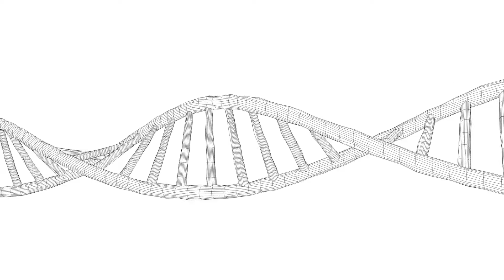Che cos'è l'acidosi metabolica ipercloremica